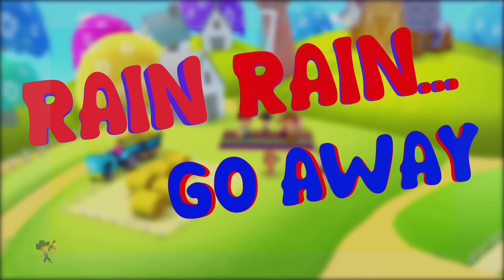Finger Family Song + More Baby Songs And Cartoon Videos by Little Eddie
Little Eddie is home to various popular nursery rhymes that educate & entertain toddlers. Our videos impart family values & encourage healthy habits. Parents will realise that this is the ideal destination to not only acquire knowledge & thinking skills but also develop their child’s imagination & creativity.